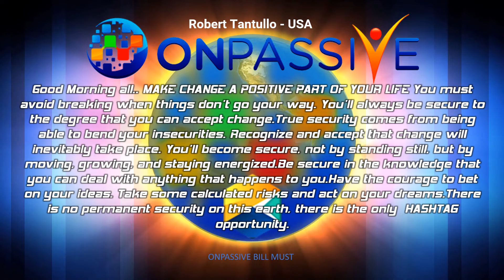ONPASSIVE - MAKE CHANGE A POSITIVE PART OF YOUR LIFE - Robert Tantullo - USA